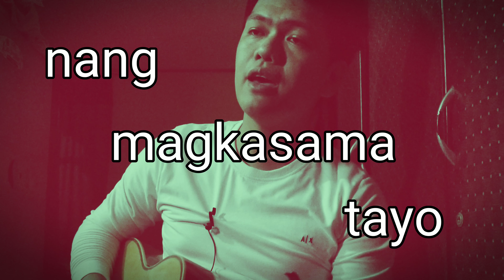Mundo (cover) - IV of Spades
By yours truly: Eric Dela Cruz